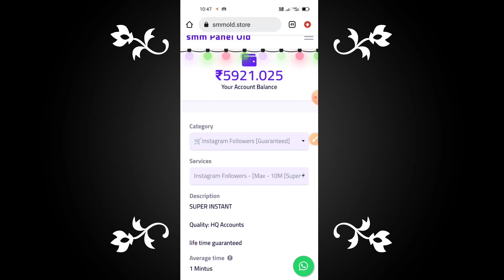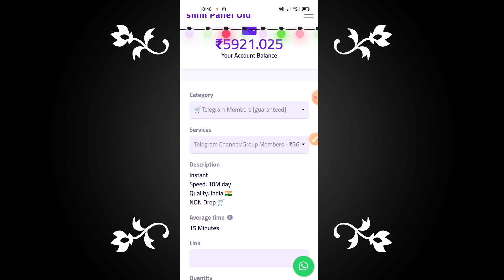Telegram Group me Member kaise badhaye || telegram group me member kaise add kare 2024🤑✅🛒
Website Link 👉 कमेंट बॉक्स में पहला कमेंट Pin किया हुआ मिल जाएगा आपको 📍
Website Link 👉 The first comment will be found pinned in the comment box.📍
How to add Free members in Telegram |🔥telegram group me real member kaise badhaye
telegram group me member kaise badhaye | how to add telegram group members
How to increase telegram group members in free ! Telegram group ke members kaise badhaye
₹14में 1000 | Telegram par members kaise badhaye | Telegram par unlimited subscribers kaise badhaye
Telegram Group me Member kaise badhaye || telegram group me member kaise add kare
Telegram Group me Member Add kaise Kare | 🔥 How To Add Active Member in Telegram Group 2023